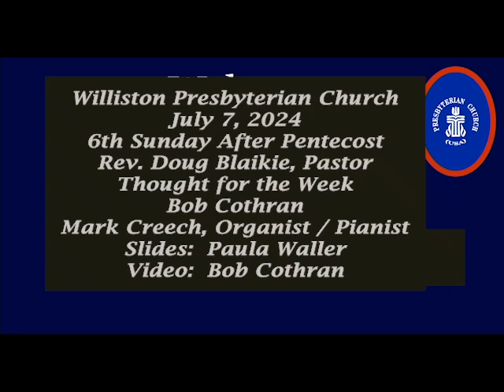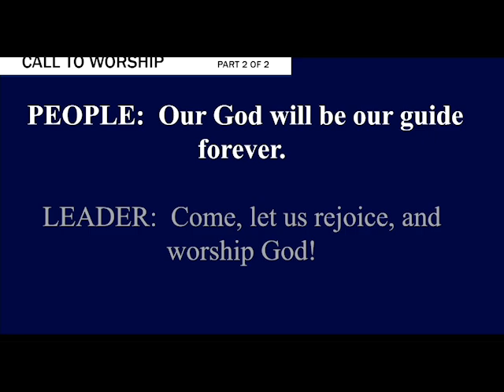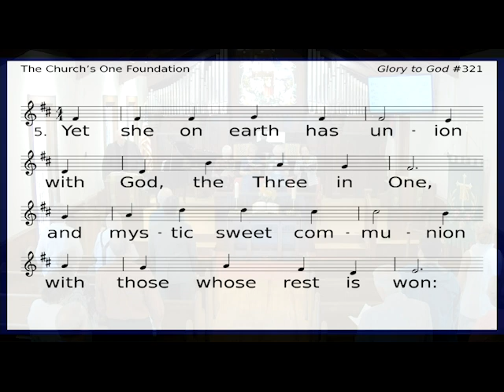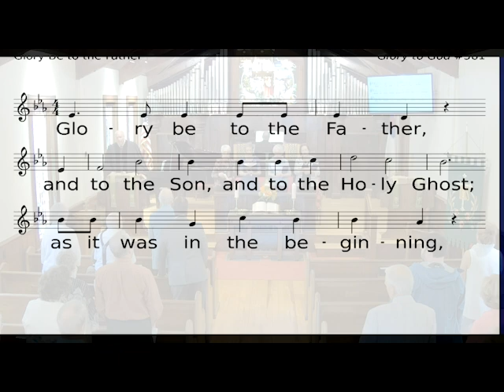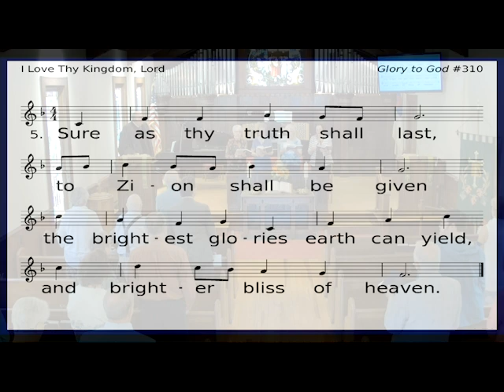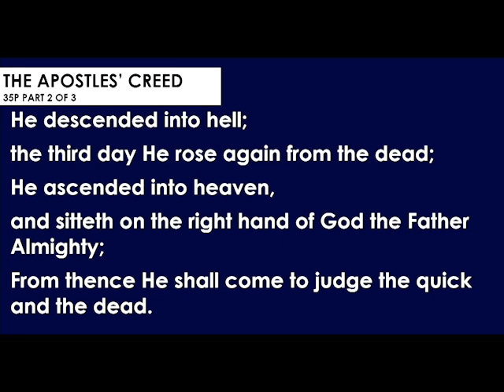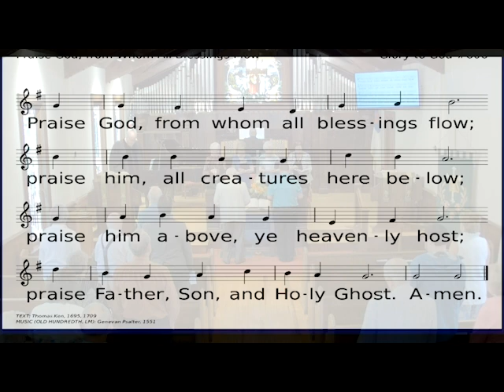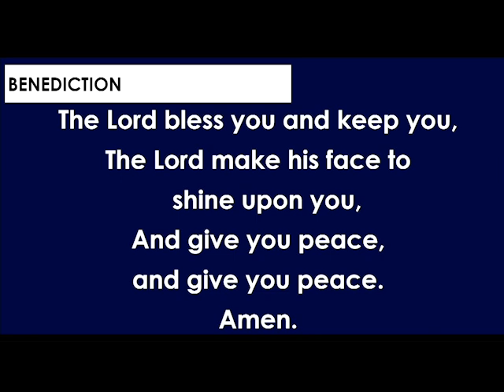Williston Presbyterian Church 07 07 24